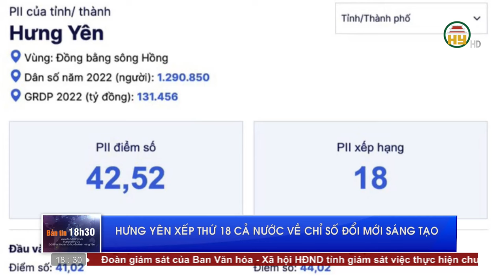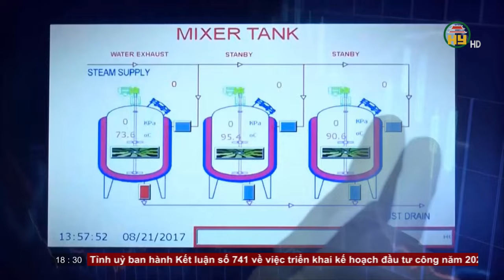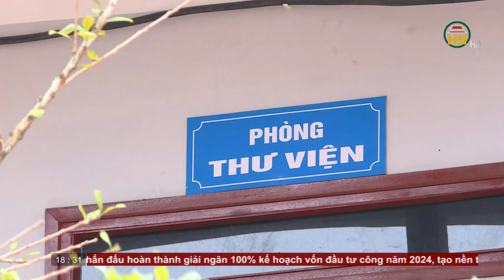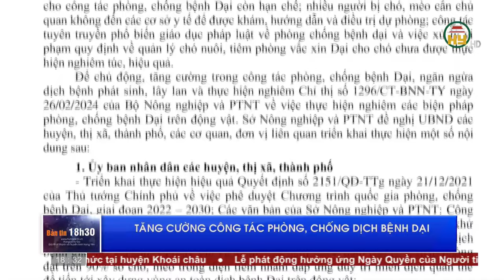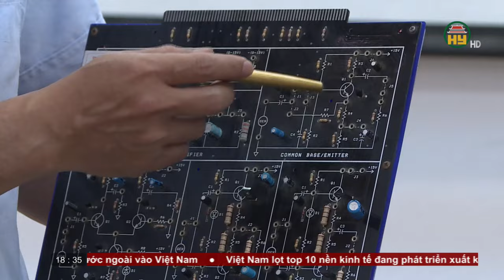Bản tin 18h30 ngày 13/03/2024